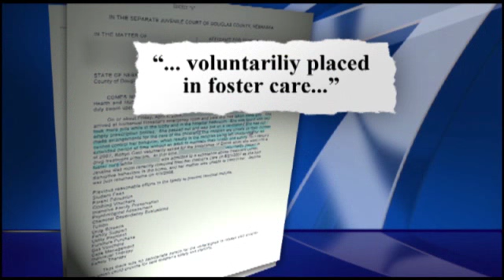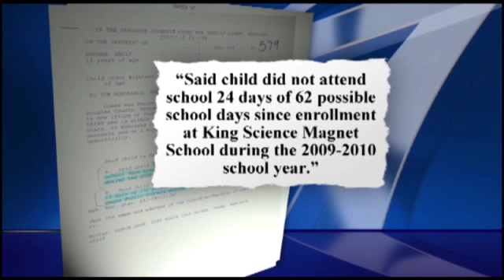Teenage Girl Accused In Wednesday Homicide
Authorities say a 15-year-old girl has been booked in connection with the death of Kristopher J. Winters.